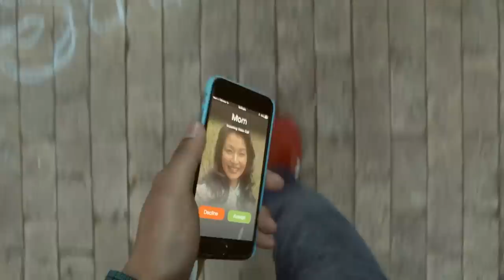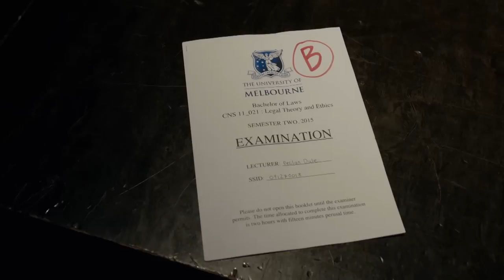How to Survive Law School in Australia - Ronny Chieng: International Student (Episode 1)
Ronny’s time as an international student in Melbourne, Australia, gets off to an inauspicious start when he’s forced to join a drinking competition to get a textbook he needs.

About Ronny Chieng: International Student:
Daily Show correspondent Ronny Chieng stars in this sitcom based on his experiences as a Malaysian international student studying law in Australia.